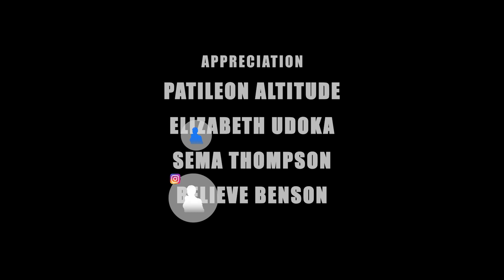Sex In Religion, Does it matter? Pt 1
I am your friend, I am your sister, I am your coach and that person who’s here to make your day blissful...

On today’s show, we will be discussing

Do religion talk about sex? How often do religion talk about sex and the importance of it in relationships explicitly? Religion rarely talk about sex and how important it is in marital relationships. There is this act of hypocrisy and conceded attitude towards sex Generally where religion is concerned. Some are trying now to incorporate sexually topics in women conferences and other church conferences but how detailed and sincere are there in this conferences with regards to sexual contents.

The views of religions and religious believers range widely, from giving sex and sexuality a rather negative connotation to believing that sex is the highest expression of the divine. Some religions distinguish between sexual activities that are practised for biological reproduction (sometimes allowed only when in formal marital status and at a certain age) and those practised only for sexual pleasure in evaluating relative morality.

Joining me today to talk about Sex and Religion is young man, who is a Pastor, a a music minister and composer and a business man, Ladies and gentlemen welcome to the Princess Pat akpabio Show, Pastor Paul Idiong